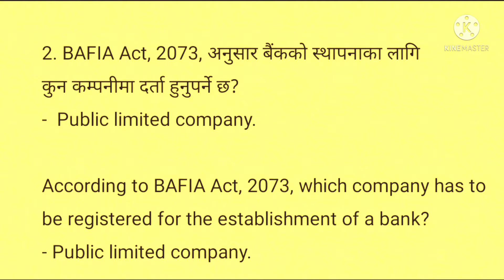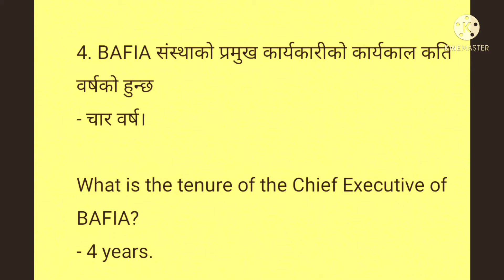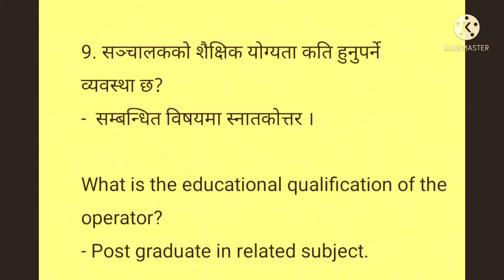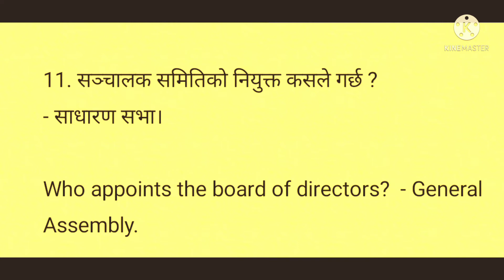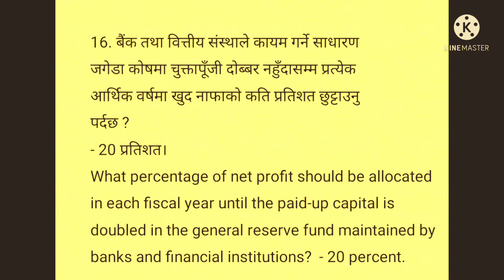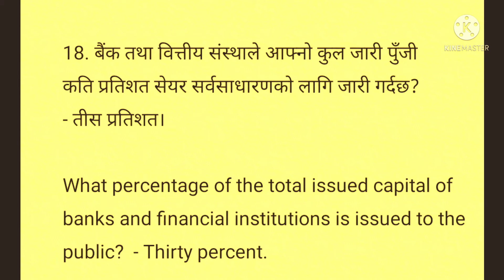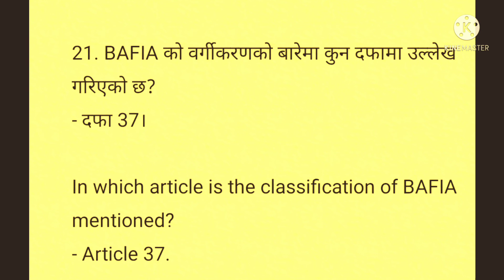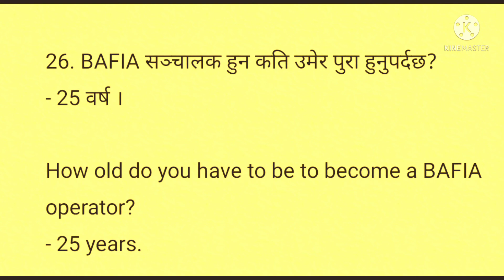BAFIA Act, 2073:- Important MCQ Questions Banking Preparation Exam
MCQ related questions for banking preparation.
I hope this question may help you a lot to crack your exam.